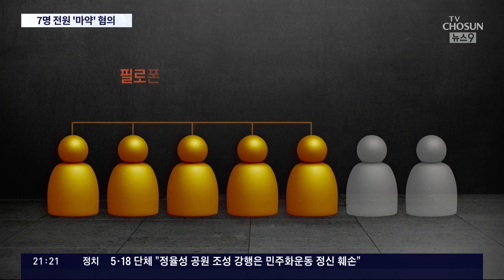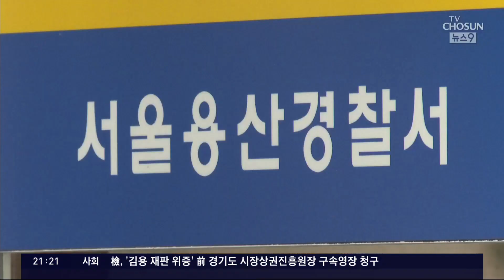경찰관 추락사 일행 '집단 마약' 정황…7명 중 5명 '양성'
경찰 이 아파트에서추락 하는 사고가 벌어져 의문이 이어졌는데요. 숨진 경찰과 함께 술자리를 한 동석자들이 집단마약 을 한 정황이 드러났습니다. 일행 7명 가운데 5명에게서 마약 양성 반응이 나왔습니다.